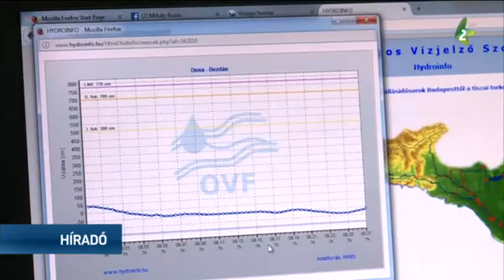Alacsony a Duna vízállása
Télen a jéggel, most pedig az alacsony vízállással küszködnek a Dunán. A vízi teherszállítás ilyenkor szünetel, ameddig a folyóba nem érkezik egy bőségesebb vízmennyiség. A Duna jó ismerői és kutatói azt állítják, a klímaváltozás következményeként az előttünk álló években is hasonló helyzet várható.